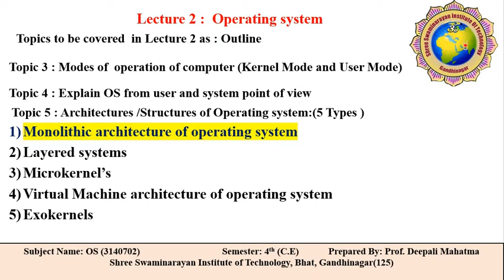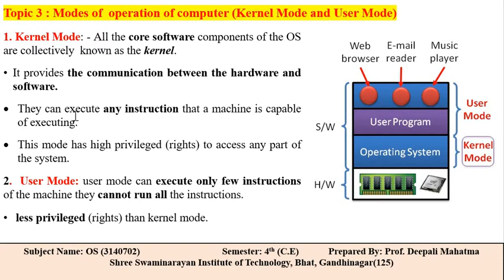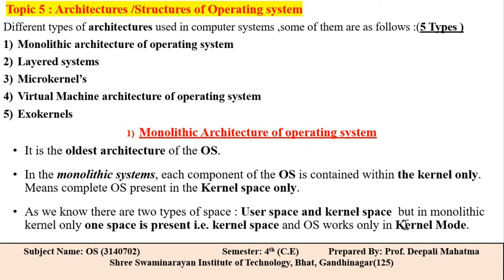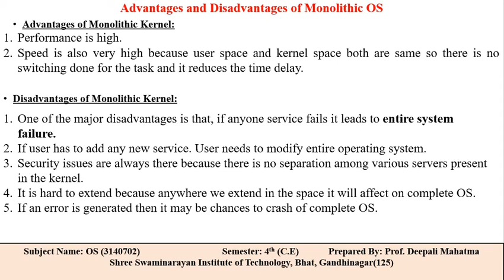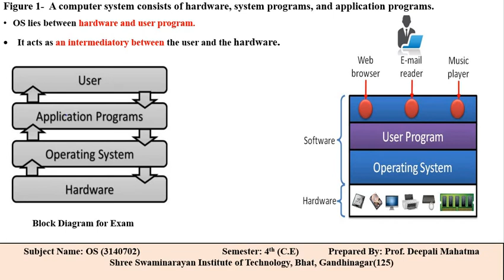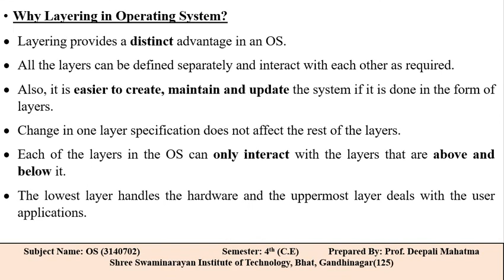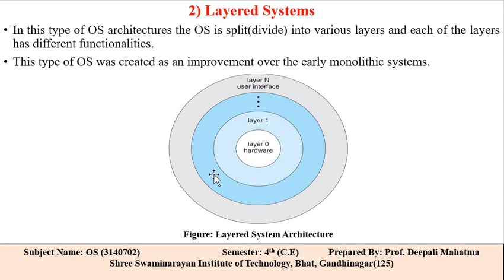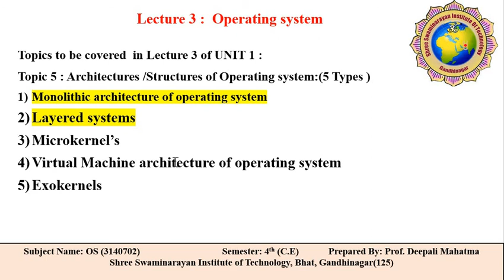3 OS UNIT 1 L3 PROF DEEPALI JAIN MAHATMA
Architectures /Structures of OS, Monolithic architecture of operating system,